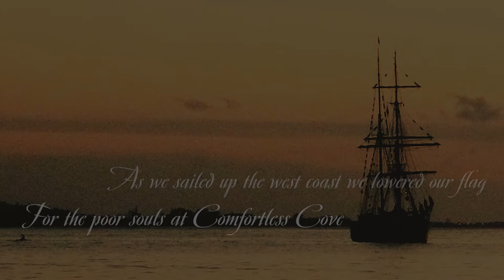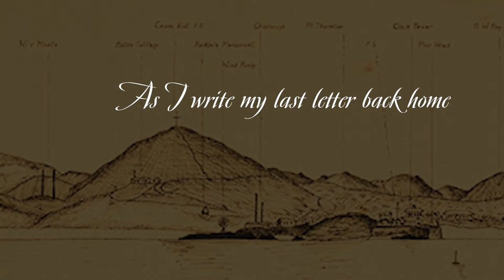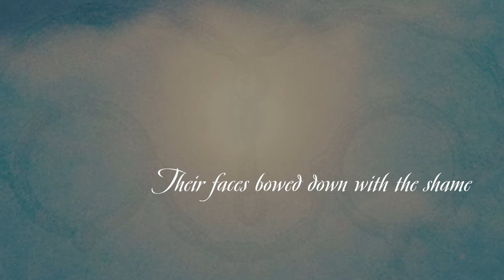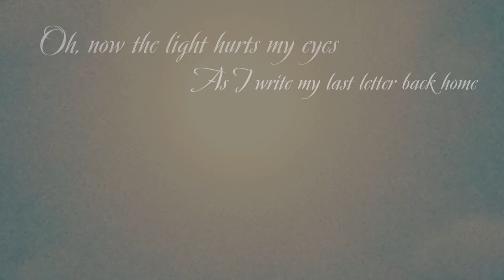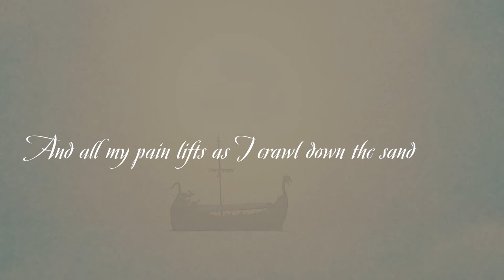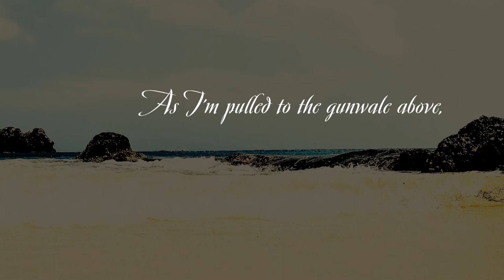Lyric video - Comfortless Cove